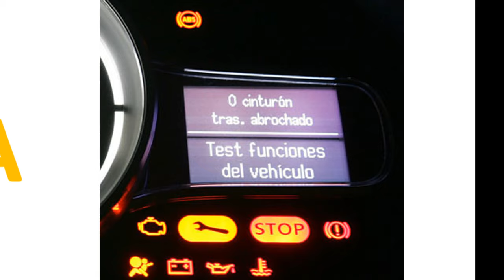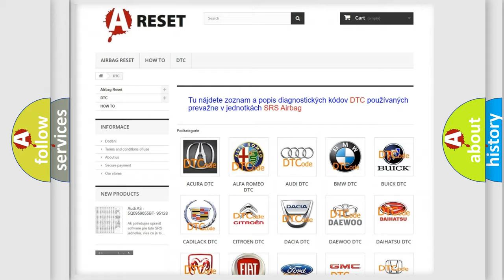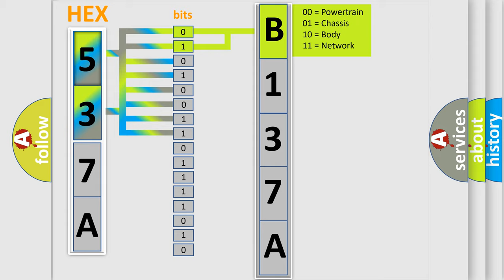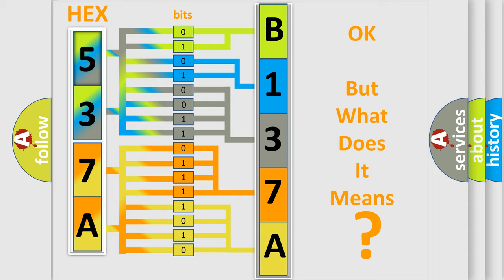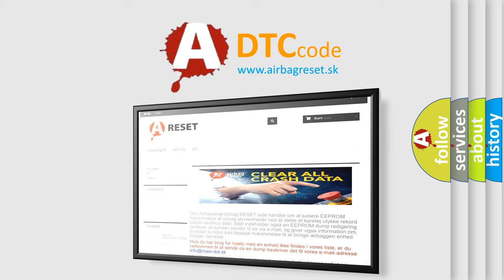DTC GMC B137A-06 Short Explanation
Contents:
0:21 Basic DTC analysis according to OBD2 protocol standard.
1:48 Insight into programming
2:58 A diagnostically understandable description of the Diagnostic Trouble Code
3:05 Basic error definition

Make:
Code:
B137A 06
Definition:
Lost Communication With PRNDL Display
Description:
Communications with the PRNDM display LED board are lost for more than 4 seconds.
Cause:
PRNDM DISPLAY LED BOARD DISCONNECTEDPRNDM DISPLAY LED BOARD HARNESS OPEN OR SHORTED CIRCUITPRNDM DISPLAYELECTRONIC SHIFT MODULE (ESM)
Failure Type: